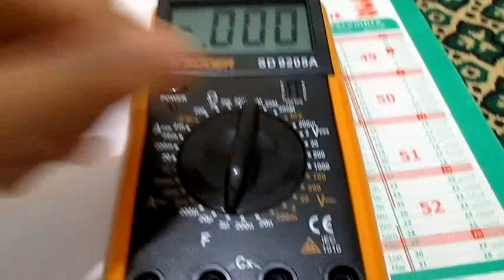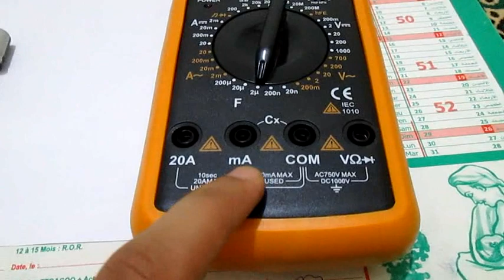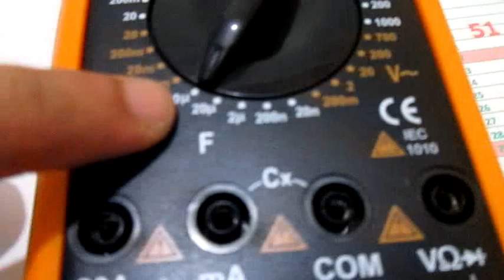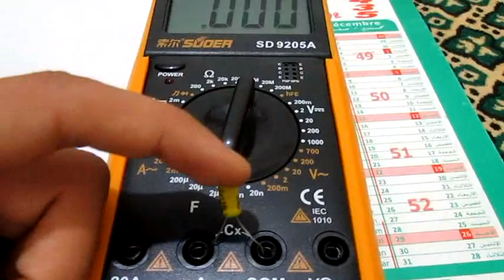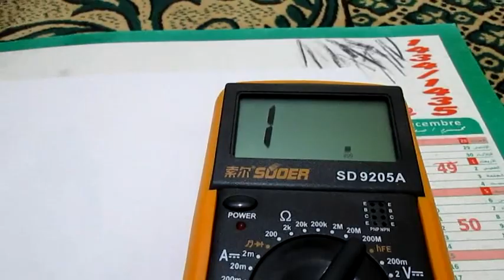EP5 " Les multimètres " Part 13: Mesure de la capacité "Multimètre Numérique" بالدارجة